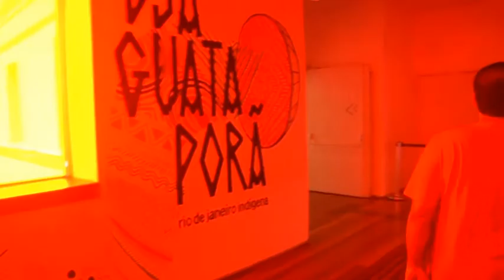MAR em Libras :: Conversa de Galeria | Novembro 2017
Conversa de Galeria em Língua Brasileira de Sinais (Libras) em que um convidado surdo apresenta uma de nossas exposições.
A conversa conta com intérprete para Português.